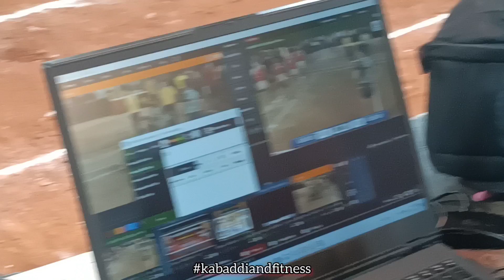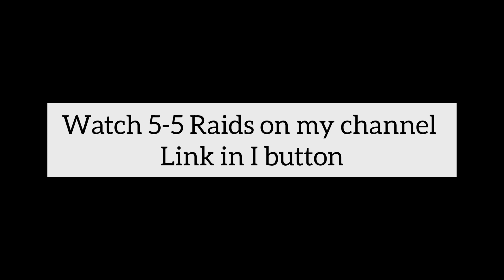Semifinal🔥 😍🏆Vijay Club v/s ShriRam Krida Mandal.